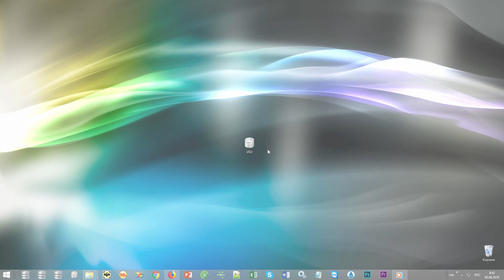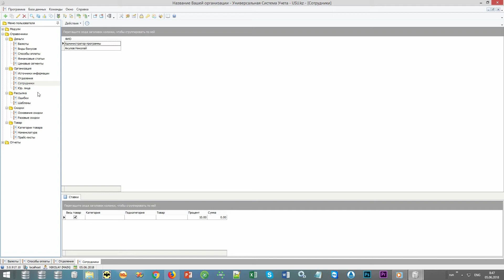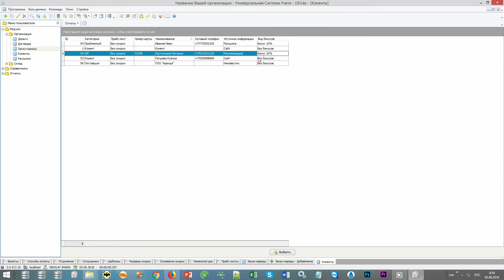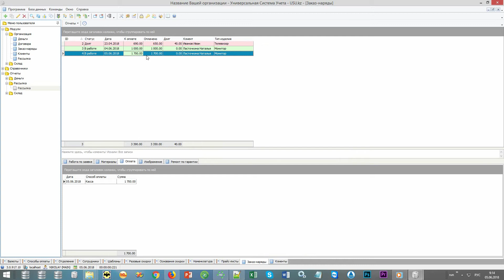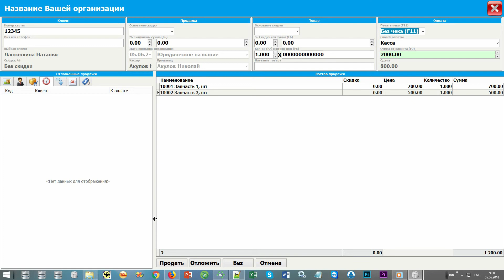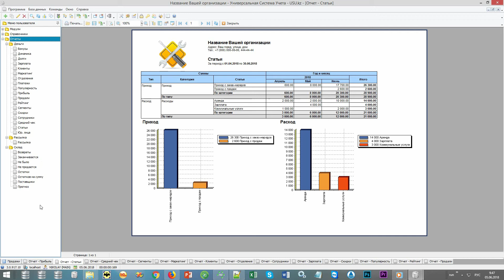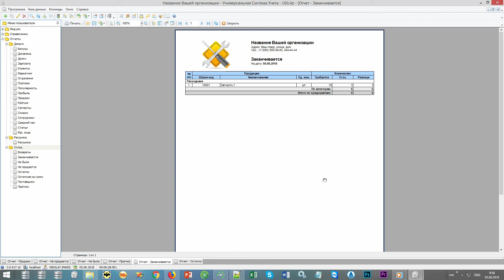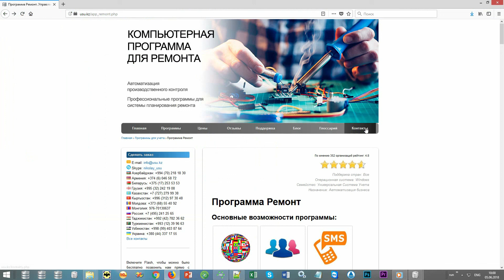Учет клиентов для ремонта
Автоматизированный учет клиентов для ремонта представляет собой качественную информационную поддержку, где каждая позиция отличается высоким уровнем детализации. Это не только стандартный набор данных, необходимых сервисному центру, но и дополнительный объем информации, фотографии, изображения и т.д. Разрабатывается учет клиентов для центра ремонта при использовании передовых IT-решений в сфере сервисного обслуживания, где программисты «Универсальной Системы Учета» (USU) ставят в приоритет финансовый контроль, работу с документацией, аналитическую поддержку.
 Учет клиентов в сервисном центре нельзя назвать сложным при повседневной эксплуатации, где пользователю необходимо в кратчайшие сроки освоить навигацию и стандартное управление ремонтом. Все опции расположены в главном меню, ориентироваться в каталоге достаточно легко. Визуально учет клиентов для сервисного центра представлен сразу несколькими шаблонами оформления, что позволит выбрать оптимальный вариант и не испытывать дискомфорта. Ремонт можно разбивать на производственные этапы и отслеживать исполнение каждой из стадий.
 Современные системы автоматизации, занимающиеся оперативным учетом, довольно сложно представить без начинки в виде инструментов CRM. Они отвечают за взаимодействие с клиентами, SMS-рассылку сервисного центра, маркетинговый анализ ключевых позиций ремонта и т.д. Учет текущих задач ремонта осуществляется в режиме реального времени, что оценят не только клиенты, но и персонал сервисного центра, который легко сможет установить статус актуального заказа, сможет планировать последующие задачи, составлять штатное расписание.
 Не исключается возможность связать сайт центра и конфигурацию, чтобы принимать от клиентов заказы по ремонту в глобальной Сети. Это значительно упростит процесс оперативного учета и регистрации входящей информации. Все нормативные отчеты, бланки и акты, заполняются в автоматическом режиме. При необходимости можно активировать интерфейс, отвечающий за розничную реализацию продукции клиентам, что позволит вести торговый учет, фиксировать операции, создавать регламентированные документы и чеки, следить не только за ремонтом, но и за торговым ассортиментом структуры.
 Программа также ведет учет начислений заработной платы, что существенно упростит оборот налоговой и бухгалтерской документации. При этом главным преимуществом конфигурации являются долгосрочные и продуктивные взаимоотношения с клиентами.